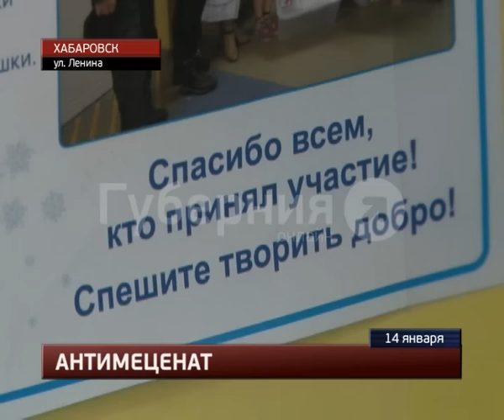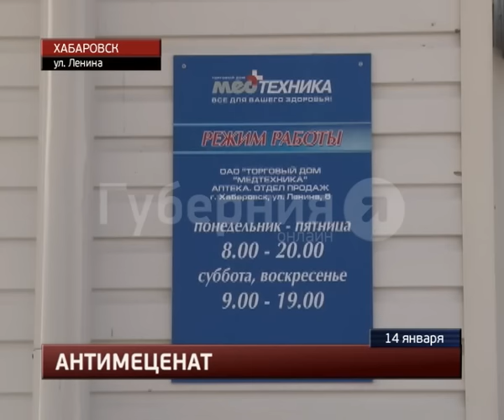Неизвестный в Хабаровске обокрал сирот. MestoproTV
На улице Ленина неизвестный опустошил благотворительную кассу, с помощью которой собирались пожертвования для детского дома-интерната, сообщает портал «Губерния».